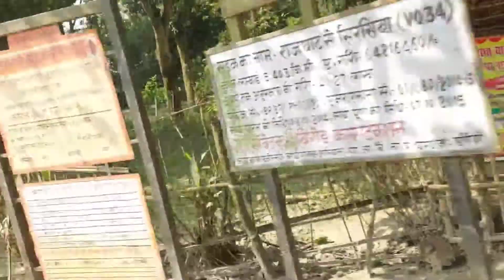फाइनल ससुराल vlog चूल्हे पर मैंने खाना बनाया 😄😄 और हमलोग गये देवर जी की होने वाली दुल्हन से मिलने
This video is the final video of our trip to village for chhath festival. We are really missing our stay there especially Parth. although we are back to patna but our mind is still there you can also a glimpse of my daily routine there and also where I spent most of my time.